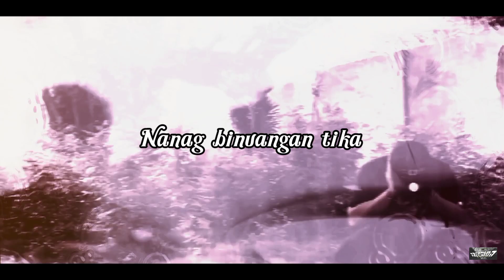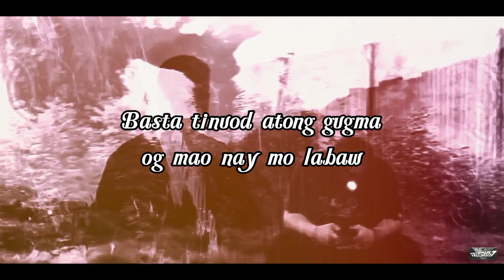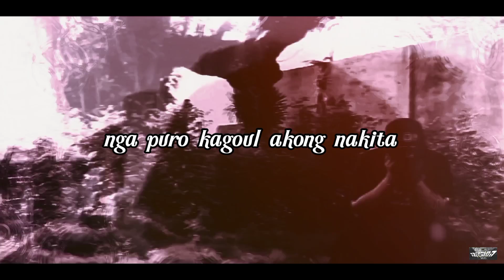REYNA - Frection Ft. LOWBA$ED ( Official Lyrics Video )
Description📌

"This Track Is for those Guys/Men who treated there Girlfriend/Wife nor should we call it Soulmates in short, Like a Queen👑💙"

Written By : Frection & Lowba$ed
Performed By : Frection & Lowba$ed
Mixed And Mastered : Souths Pride Studios

Frection's Social Media Accounts📍

LowBa$ed Social Media Accounts 📍